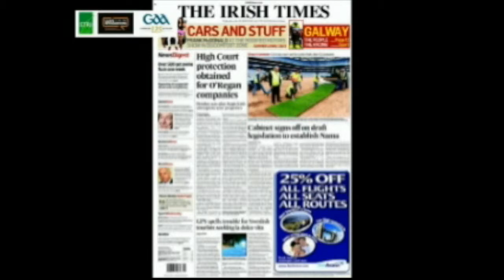Croke Park Re-turf